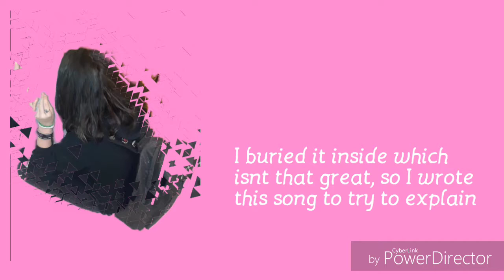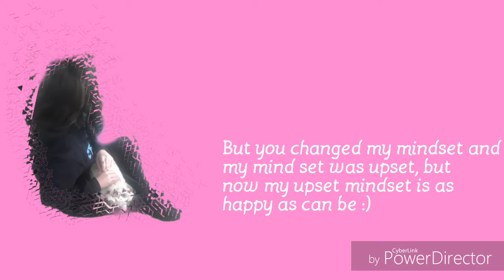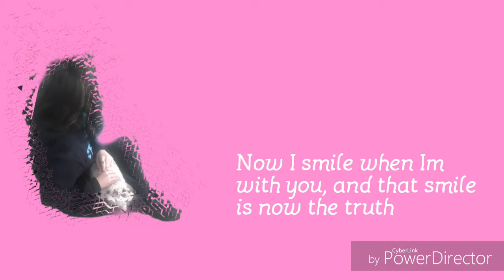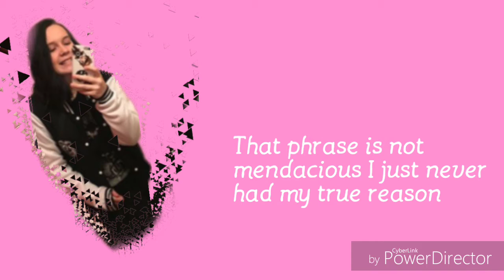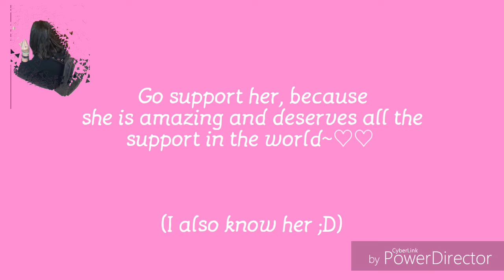Isabelle Aben - 🌹Immune System🌹 Lyrics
No one else made one~

So why not~❤❤

Go support or you mum is a not so beautiful person as much as she is now :)

So yeah,

Baii!!